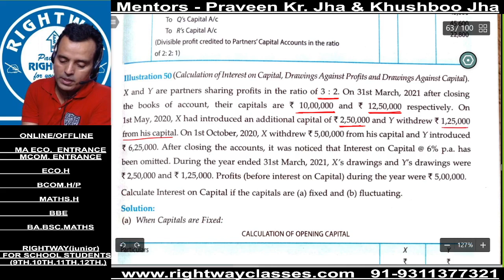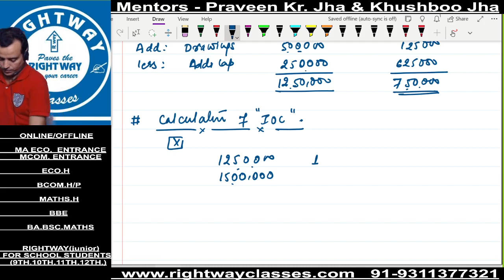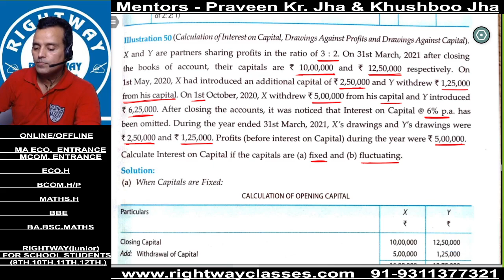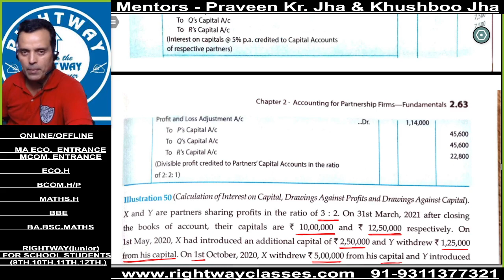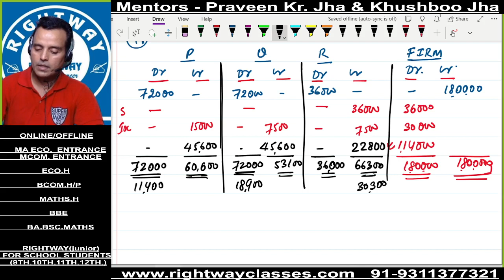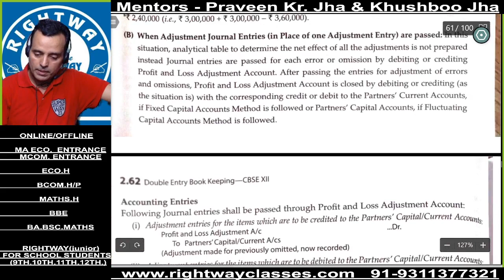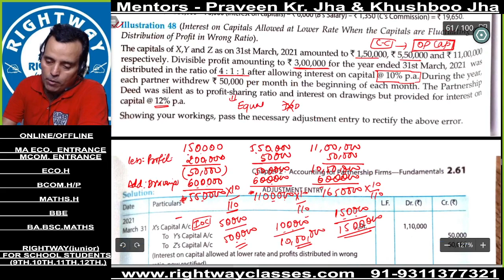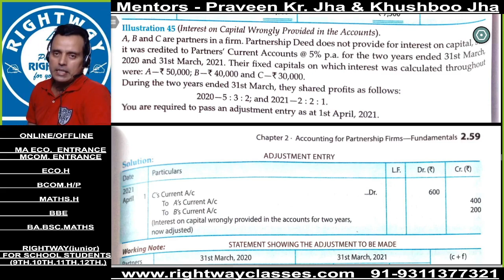CLASS 12TH ACCOUNTS CH2 PARTNERSHIP FUNDAMENTAL CLASS 12